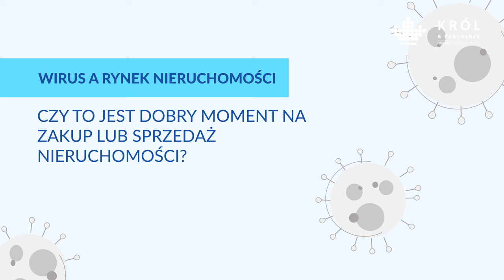Koronawirus, a rynek nieruchomości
Jak sytuacja koronawirusa może wpłynąć na rynek nieruchomości? Czy to dobry moment na zakup lub sprzedaż mieszkania? Czym są wirtualne spacery? Odpowiada Krzysztof Stefaniak z firmy Król i Partnerzy - Finanse i Nieruchomości